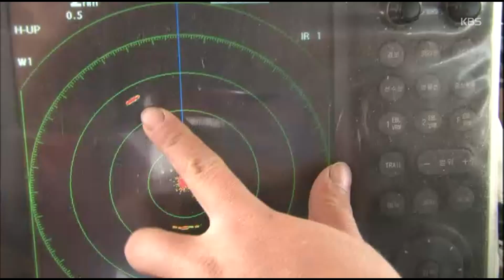[HIT]인간극장 - 조업 중 자욱히 낀 해무,,!